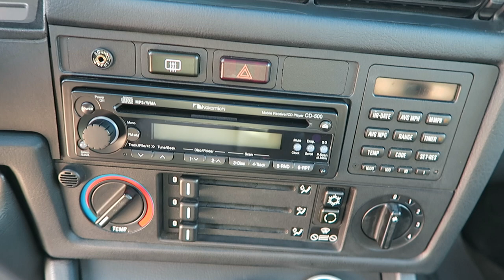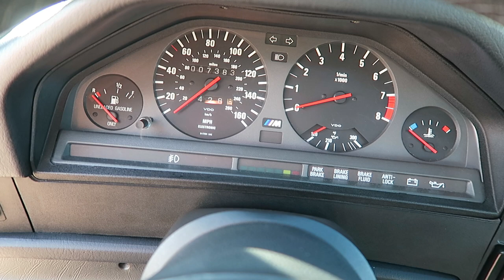1990 BMW M3 (E30)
1990 BMW M3 (E30)
-Sport Evolution Motor
-5-Speed Manual Transmission
-Immense Service/Restoration File

***Going for sale on Bring A Trailer***

Body Style: 2dr Coupe
VIN: WBSAK0313LAE33664
Engine: Evo 3 OEM 2.5L block
Transmission: 5-speed Manual
Miles: 7,990 (Showing)
Exterior Color: Sterlingsilber-Metallic Silver
Interior Color: Gray Leather/Alcantara

in San Diego, California. Motor Car Company specializes in collection management, sales and brokerage of Collector Automobiles.

About This Car:
This 1990 BMW M3 is located for sale in San Diego, California.  The entire car is in excellent condition. The entire car has been restored to the highest standards and comes with an immense service/restoration file documenting the process. The Sterlingsilber-Metallic Silver exterior over Gray Leather with Alcantara interior is a beautiful combination for the M3.  The entire fit and finish is spectacular. The paint finish is stunning, the leather and stitching are perfect. It has been fully detailed, and ceramic coated by the best in the business (One of One in San Diego).  The front of the vehicle has PPF (Paint Protective Film). The entire car also has XPEL automotive window film 45% which was also installed by One of One in San Diego on 2/8/2022.  This car is dialed in and drives like a dream. Below is a breakdown of the equipment details on the vehicle.  Please give us a call to discuss this M3 or to schedule a time to come see it.
We look forward to working with you on your purchase.

Equipment

Bottom End:
-Evo 3 OEM 2.5L block w/ OEM oil squirters
-CP Forged Pistons 11:1
-Arrow 144mm rods
-Coated main and rod bearings
-Evo Oil Pump
-Moroso oil pan with baffling
-ARP rod bolts

Top End:
-Stage 3 Head from VAC Motorsports
(+1mm oversized valves, titanium retainers, HP valve springs, porter and polished)
-Shrick Cams 284/276
-2.5L 95mm x .070" MLS head gasket
-ARP Head Stud Kit

Transmission/Rear End:
-5 Speed manual transmission
-410 geared rear end
-BMW motorsport Z3 differential cover

Wheels/Brakes/Suspension/Steering/Tires:
-BBS LM106 17x8.5 et 18 offset
-StopTech fronts w/ 3" brake duct adapter
-Slotted Oversized Rotors
-Ground Control adjustable coils and sway bar
-E36 front control arms
-Dunlop Sport Z1 Front 215/40R17 Tires
-Dunlop Sport Z1 Rear 235/40R17 Tires

Exterior (AIl OEM NLA parts):
-Evo 3 front splitter w/ undertray and brake duct
-Evo 3 rear wing with gurney flap
-Evo 3 license plate mounting frame
-Hella headlights with smoked turn signals and inner lens
-3m undercoating
-BMW motorsport handles
-Car cover

Stereo System:
-Helix amo
-Helix crossovers
-MB Quartz speakers
-10" subwoofer
-Nakamichi CD500 Head unit
-Custom carpeted trunk enclosure and display

Stock OEM Equipment:
-Sunroof
-Air Conditioning/Heater/Defroster - restored
-Remote Mirrors
-Power Windows
-Tool Kit
-Sunshade

Airbox/Fuel:
-Alpha-N 17mm (longest runners Carbon Fiber Airbox
-APR fuel pressure regulator
-Stainless steel fuel rail

Exhaust:
-50/50 headers group n ceramic coated
-VSR dual cat center section
-B&B Tri flow exhaust

Cooling:
-PWR Aluminum Radiator
-13" Spal electric fan
-Samco cooling hoses

Interior:
-Recaro Speed seats-custom upholstered leather (front and rear seats)
-OEM style stitching
-Embroidered RECARO in headrest
-Alcantara headliner and sail panels
-New leather door/side panels and arm rest
-Evo 3 red seat belts
-Aluminum pedals
-Suede Shifter and leather boot
-Suede steering wheel
-OEM door sills
-Steering wheel & seat covers (for transport)

Comes With:
-BMW M Key
-Viper 7756V Premium LCD 2-Way Remote
-BMW Front Window Sunshade
-M License Plate Frame
-Nakamichi Head Unit Case
-BMW M3 Hot Wheels
-Steering Wheel Cover
-BMW Car Cover
-2 Seat Covers
-Aux Cables
-Restoration Records
-Service Records
-Clean CARFAX
-Spare Tire
-Tool Kit

Asking Price: $ Going for sale on Bring A Trailer

Motor Car Company does not sell or offer warranties. The ad copy above is a matter of opinion. Motor Car Company recommends each purchaser to physically inspect the car they are buying in person or hire a third-party inspection company prior to purchase. All contract documentation must be signed and the car paid for in full before the car can be released to the buyer.